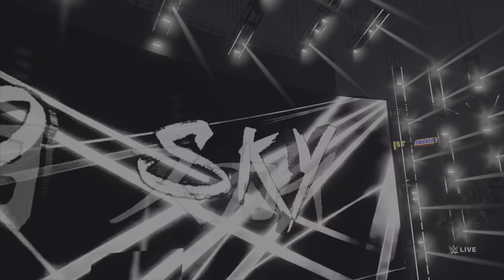WWE 2K Series SmackDown Episode 67